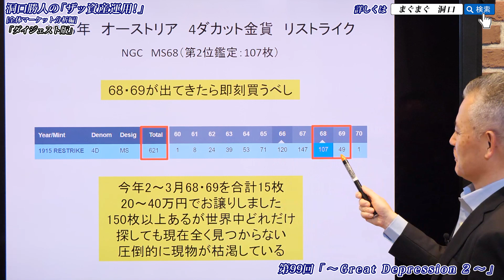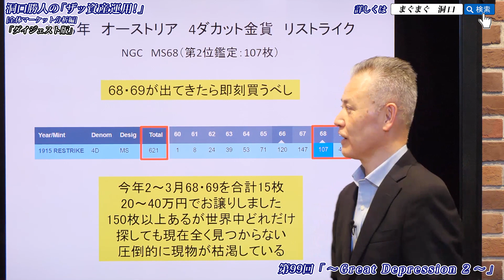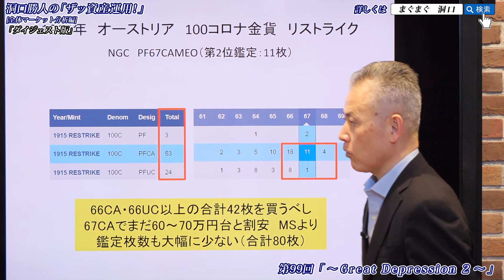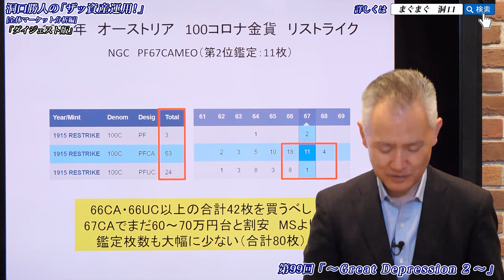「ザッ 資産運用！」－アンティークコイン買うべし！㉚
2022年11月19日（土）オンライン開催
■　金沢：山本長左と初代八十吉　奥が深いですね・行くたびに新しい発見があります
■　米国：CPI発表後　為替市場は大荒れ　→　4日間で10円も円高に！
■　米国：フェドウォッチ　→　CPIは来春5％へ　来秋には利下げか
■　日銀：来春マイナス金利終了か
■　為替①：米ドル・豪ドル・ユーロ・ポンド・人民元
■　為替②：クロスレートの活用　　～ユーロ／ドル・豪ドル／ドル～
■　為替③：10月21日　151.94円がやはりピークだった
■　米国株式①：NASDAQ　＆　ＮＹダウ　＆　S&P500
■　米国株式②：アマゾン　＆　グーグル
■　債券：米国債利回り大幅低下　＆　USハイイールド債券ファンド
■　新興国株式：ベトナム株式ファンドがバッティングゾーンに
■　国内株式：日経平均　VS　マザーズ指数
■　不動産：東証リート指数
■　商品マーケット①：CRB指数　＆　原油
■　商品マーケット②：現物の金・金貨が枯渇　　ドル建てGOLD　VS　円建て金
■　アンティークコイン①：1917年（大正7年）　50銭銀貨　MS67＋　世界最高鑑定
■　アンティークコイン②：1935年　ジョージ5世　クラウン銀貨が割安・狙い目
■　アンティークコイン③：1915年　オーストリア　100コロナ金貨　リストライク　PF67CAMEO
■　アンティークコイン④：2019年　ウナとライオン　5ポンド金貨　復刻版　PR70DCAM